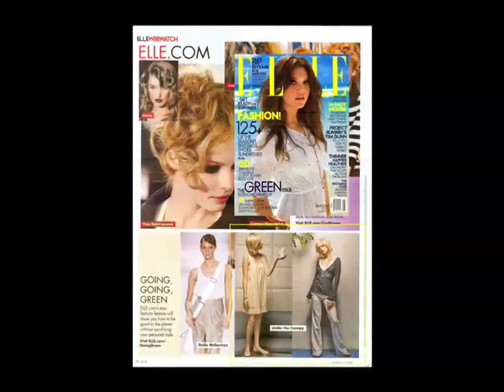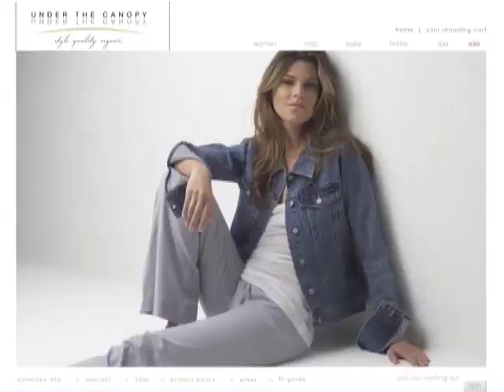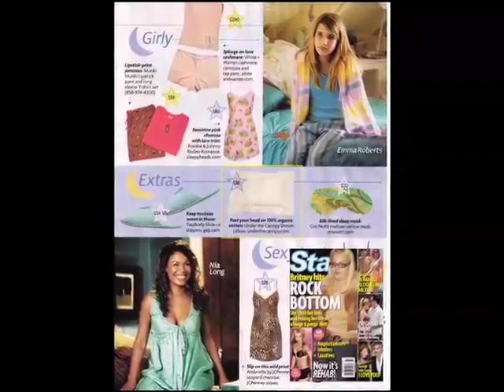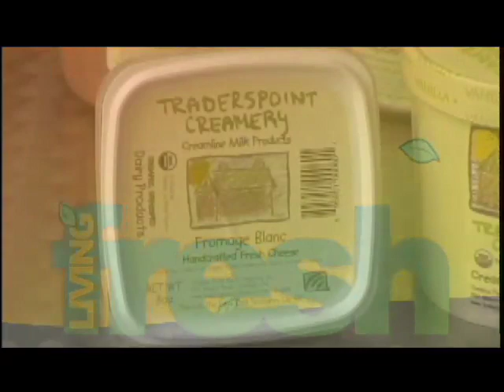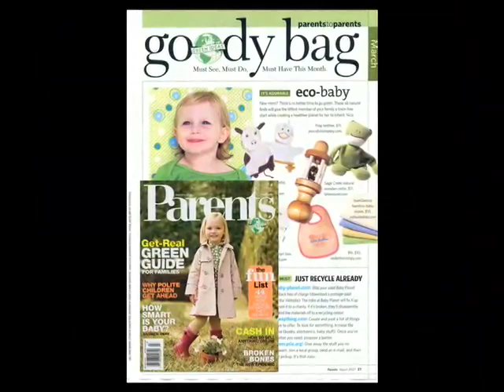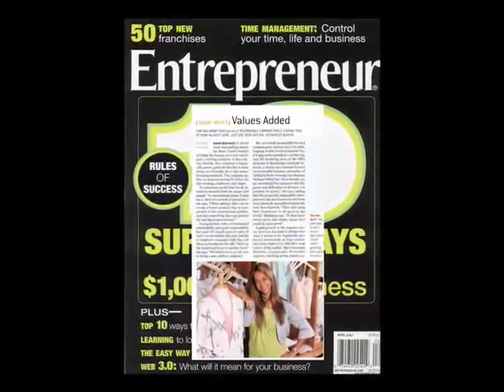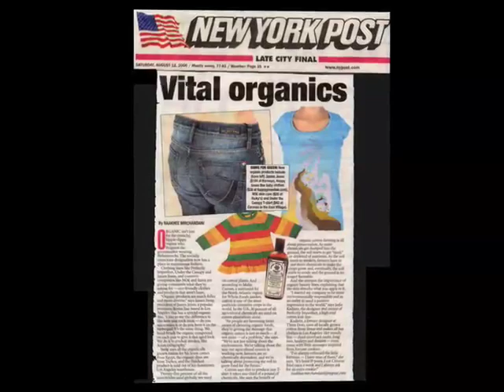Under The Canopy